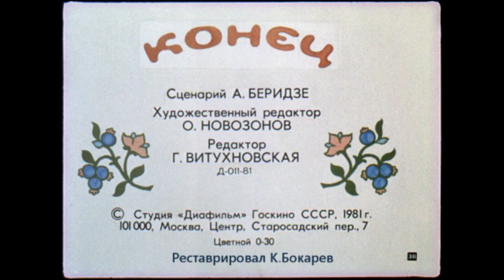Крылатый, Мохнатый да Масленый АУДИО СКАЗКА с картинками||ДИАФИЛЬМ с озвучкой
Автор: Русская народная сказка
Художник: Аврутис Х.
Редактор: Витухновская Г.
Художественный редактор: Миловидова Т.

Крылатый, мохнатый да масленый: Сказка

На лесной опушке, в тёпленькой избушке, жили-были три братца: воробей крылатый, мышонок мохнатый да блин масленый.

Воробей с поля прилетел, мышонок от кота удрал, блин со сковороды убежал.
Жили они, поживали, друг друга не обижали. Каждый свою работу делал, другому помогал. Воробей еду приносил — с полей зёрен, из лесу грибов, с огорода бобов. Мышонок дрова рубил, а блин щи да кашу варил.

Хорошо жили. Бывало, воробей с охоты воротится, ключевой водой умоется, сядет на лавку отдыхать. А мышь дрова таскает, на стол накрывает, ложки крашеные считает. А блин у печи — румян да пышен — щи варит, крупной солью солит, кашу пробует.
Сядут за стол — не нахвалятся. Воробей говорит:
— Эх, щи так щи, боярские щи, до чего хороши да жирны!
А блин ему:
— А я, блин масленый, окунусь в горшок да вылезу — вот щи и жирные!
А воробей кашу ест, похваливает:
— Ай каша, ну и каша, — рассыпчата, горяча!
А мышь ему:
— А я дров навезу, мелко нагрызу, в печь набросаю, хвостиком разметаю — хорошо в печи огонь горит — вот каша и горяча!
— Да и я, — говорит воробей, — не промах: соберу грибов, натащу бобов — вот вы и сыты!
Так они жили, друг друга хвалили, да и себя не обижали.

Только раз призадумался воробей.
«Я, — думает, — целый день по лесу летаю, ножки бью, крылышки треплю, а они как работают? С утра блин на печи лежит — нежится, а только к вечеру за обед берётся. А мышь с утра дрова везёт да грызёт, а потом на печь заберётся, на бок перевернётся, да и спит до обеда. А я с утра до ночи на охоте — на тяжкой работе. Не бывать больше этому!»
Рассердился воробей — ножками затопал, крыльями захлопал и давай кричать:
— Завтра же работу поменяем!
Ну, ладно, хорошо. Блин да мышонок видят, что делать нечего, на том и порешили. На другой день утром блин пошёл на охоту, воробей — дрова рубить, а мышонок — обед варить.
Вот блин покатился в лес. Катится по дорожке и поёт:
Прыг-скок,
Прыг-скок,
Я — масленый бок,
На сметанке мешан,
На маслице жарен!
Прыг-скок,
Прыг-скок,
Я — масленый бок!
Бежал, бежал, а навстречу ему Лиса Патрикеевна.
— Ты куда, блинок, бежишь-спешишь?
— На охоту!
— А какую ты, блинок, песенку поёшь?
Блин заскакал на месте да и запел:
Прыг-скок,
Прыг-скок,
Я — масленый бок,
На сметанке мешан,
На маслице жарен!
Прыг-скок,
Прыг-скок,
Я — масленый бок!
— Хорошо поёшь, — говорит Лиса Патрикеевна, а сама ближе подбирается. — Так, говоришь, на сметане мешан?
А блин ей:
— На сметане да с сахаром!
А лиса ему:
— Прыг-скок, говоришь?
Да как прыгнет, да как фыркнет, да как ухватит за масленый бок — ам!
А блин кричит:
— Пусти меня, лиса, в дремучие леса, за грибами, за бобами — на охоту!
А лиса ему:
— Нет, я съем тебя, проглочу тебя со сметаной, с маслом да с сахаром!
Блин бился, бился, еле от лисы вырвался, — бок в зубах лисьих оставил, — домой побежал!
А дома-то что делается!
Стала мышка щи варить: чего ни положит, а щи всё не хороши, не жирны, не маслены.
«Как, — думает, — блин щи варил? А, да он в горшок нырнёт да выплывет, и станут щи жирные!»
Взяла мышка да и кинулась в горшок. Обварилась, ошпарилась, еле выскочила!

Шубка повылезла, хвостик дрожмя дрожит. Села на лавку да слёзы льёт.

А воробей дрова возил: навозил, натаскал да давай клевать, на мелкие щепки ломать.
Клевал, клевал, клюв на сторону своротил. Сел на завалинку и слёзы льёт.

Прибежал блин к дому, видит: сидит воробей на завалинке — клюв на сторону, слезами воробей заливается.
Прибежал блин в избу — сидит мышь на лавке, шубка у неё повылезла, хвостик дрожмя дрожит.
Как увидели, что у блина полбока съедено, ещё пуще заплакали.
Вот блин и говорит:
— Так всегда бывает, когда один на другого кивает, своё дело делать не хочет.
Тут воробей со стыда под лавку забился.
Ну, делать нечего, поплакали-погоревали, да и стали снова жить-поживать по-старому: воробей еду приносить, мышь дрова рубить, а блин щи да кашу варить.
Так они живут — пряники жуют, медком запивают, нас вспоминают.